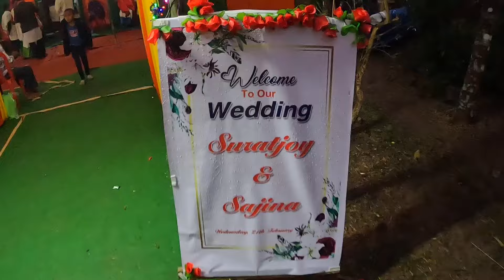Finally My Friend Got His Travel Partner 🥳🫂 | Dimasa Kachari Wedding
Traveller friend - @Suratjoy

Budget traveller

I entertain, i cut hair, i volunteer, i help and lot more in exchange

Gunzzan borah

UPI ID - gunzzanb-1@oksbi

Check my channel ABOUT section to know more